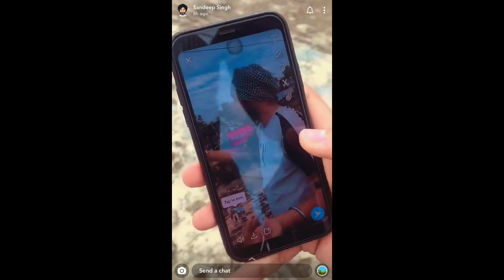Gagan Lally|TikTok Video (40Punjabi Tiktok | Royal TV